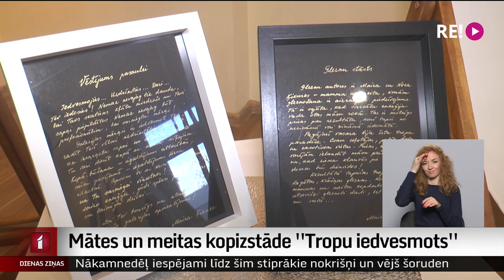Mātes un meitas kopizstāde ''Tropu iedvesmots''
Auces kultūras centrā atvērta izstāde ''Tropu iedvesmots''. Tās autores ir māte un meita, kurām abām patīk ceļošana un daba, bet sevišķi mīļi esot tropi. Astoņgadīgā Nora grib kļūt par īstu mākslinieci, bet mamma kopizstādi vēlējusies, lai iedvesmotu cilvēkus īstenot savus sapņus un meklēt kopīgas intereses ar saviem bērniem.